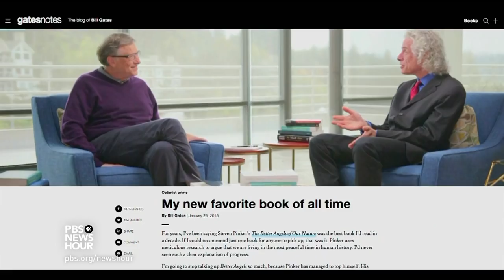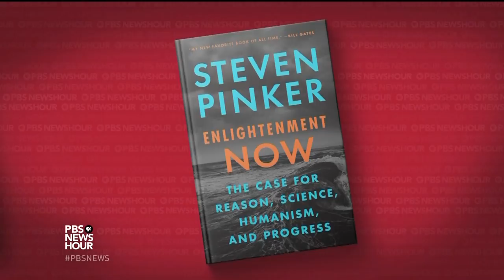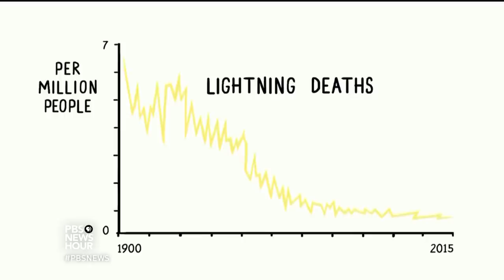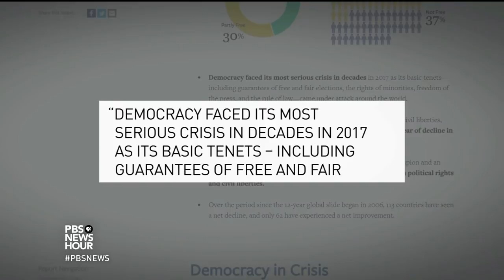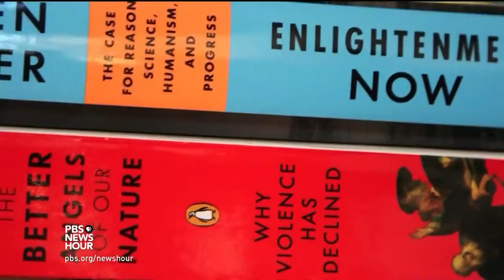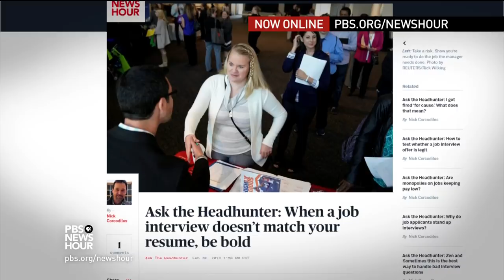How the world is getting better, not worse, according to Steven Pinker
The welfare of humankind has never been better, according to psychologist Steven Pinker, but whether it continues to get better depends on making collective wellbeing our goal and using science and reason to achieve it. Pinker, who pushes his case in his recent book "Enlightenment Now," joins economics correspondent Paul Solman for a conversation.